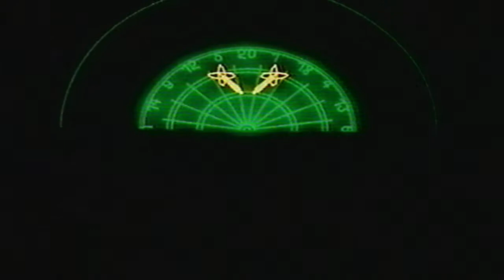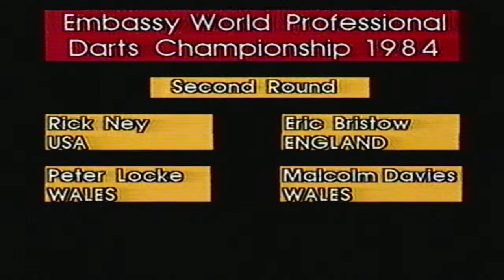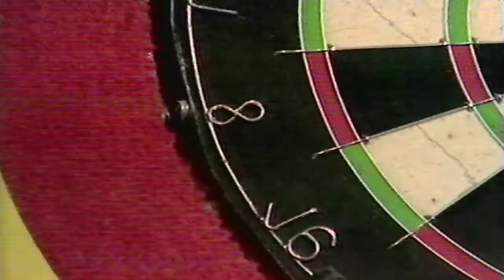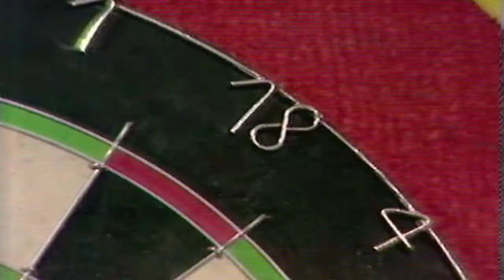BBC2 continuity and World Darts Championship 02/01/1984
Continuity leading out of 2001 A Space Odyssey and into coverage of the World Darts Championship with coverage of Eric Bristow against Rick Ney of the USA as well as an all Welsh tie between Peter Locke and Malcolm Davies.